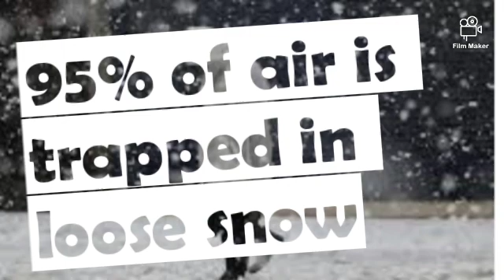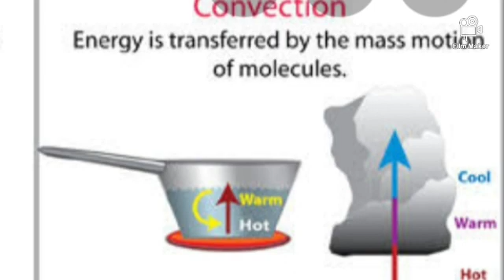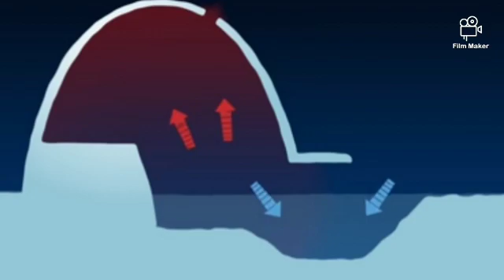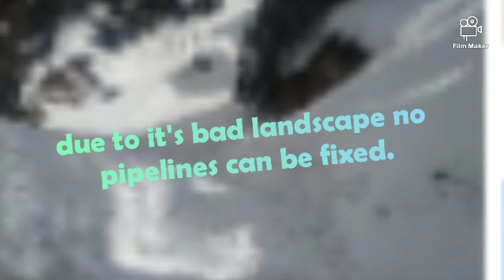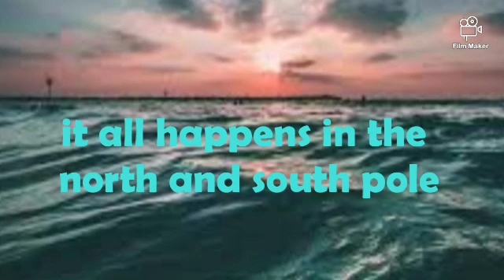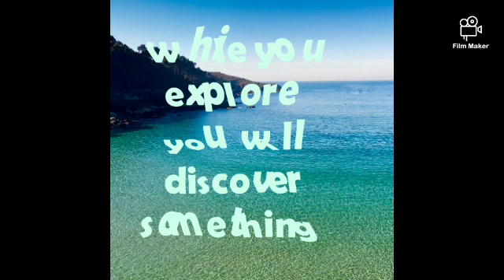How does an Igloo keeps us warm/ lifestyle of Eskimos/ getsmart tamil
"IGLOO" how it is  warm inside.

this video explains to you people in tamil  for a better understanding.  keep watching my video for strange information.